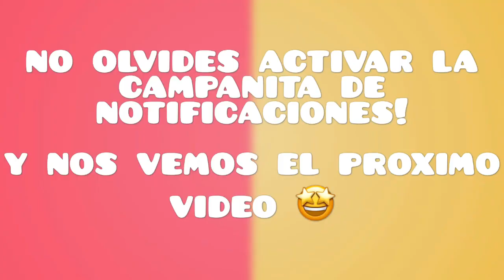10 AÑOS DE BORN PRETTY 🎉🎉🎉| Diseño 2 de 3 | Entre Esmaltes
🎁 COMPRA EN TWINKLED T™ ENTRANDO A ESTE LINK!!!